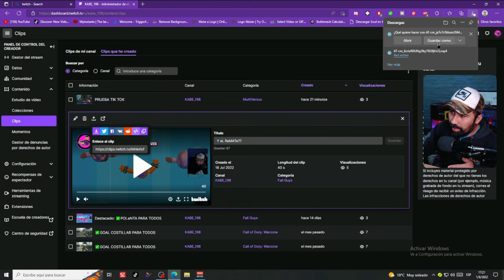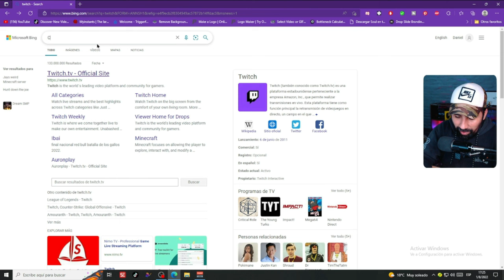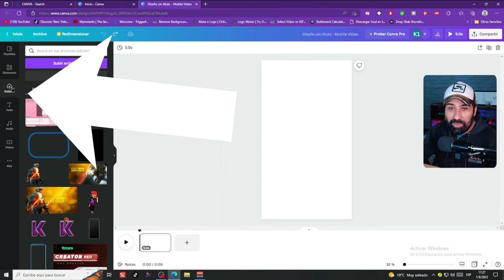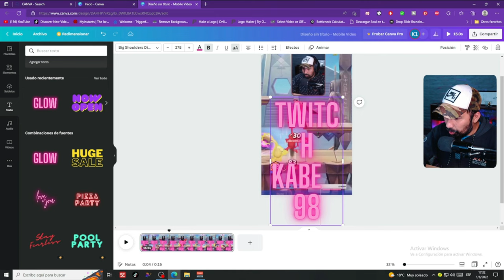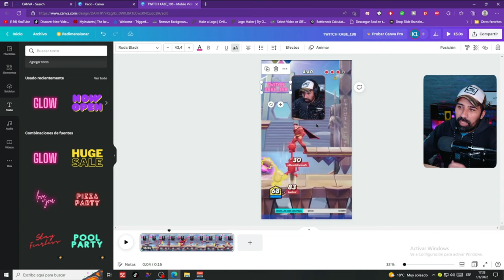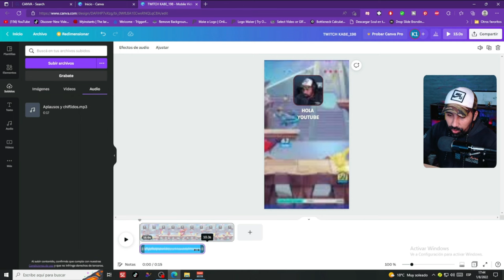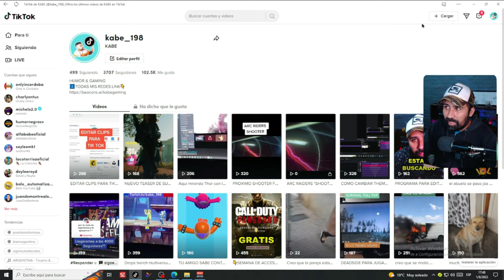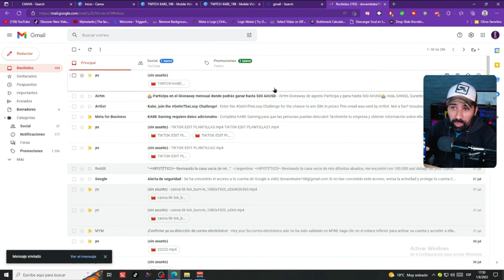▶️COMO CREAR CLIPS DE NUESTROS STREAMS GUARDADOS EN TWITCH | CANVA 2023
COMO CREAR Y EDITAR CLIPS PARA SUBIR A TIK TOK, YT SHORTS O REELS DE INSTAGRAM
▶️ COMO EDITAR CLIPS sin PROGRAMAS GRATIS | CANVA 2023
USANDO LA WEB